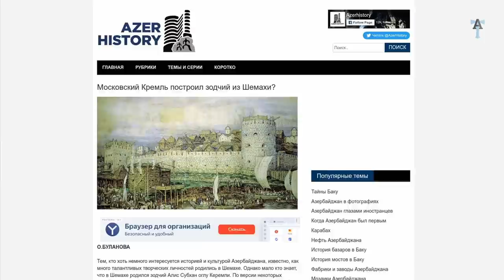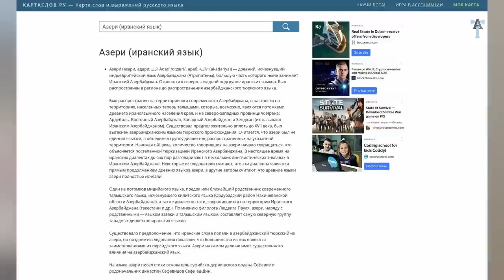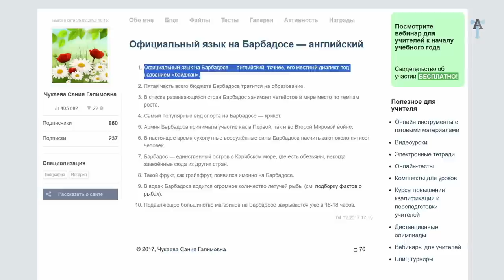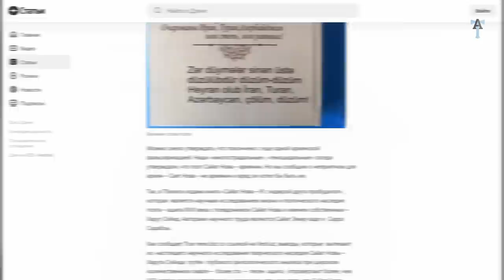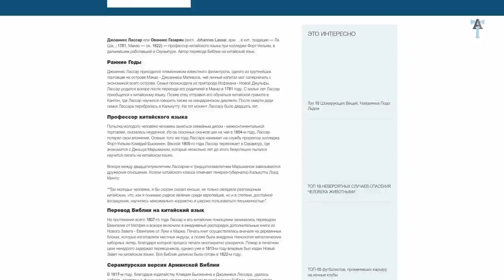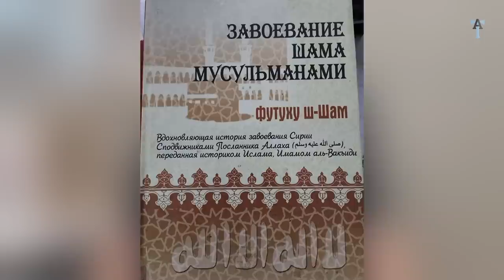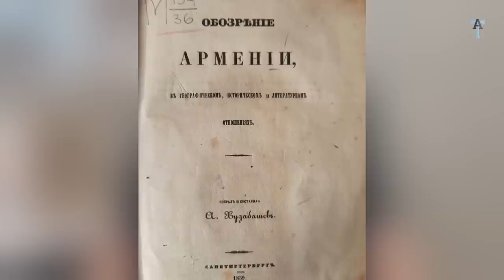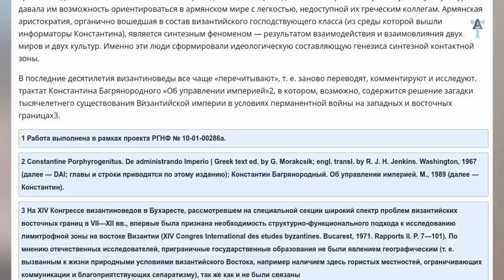Армения и Азербайджан - Ум и Безумие